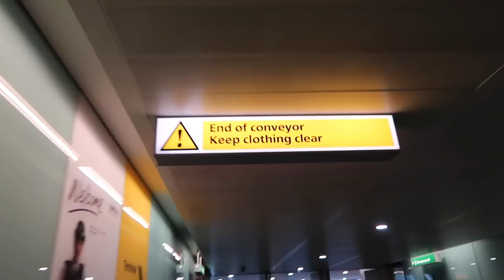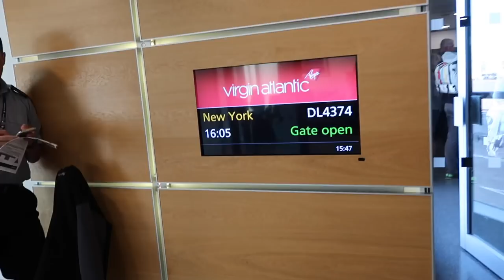Travelling to New York City + Being Asked to Leave the Hotel! | BeautySpectrum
♡OPEN ME♡

19 Church Walk
Wolverhampton
West Midlands
United Kingdom
WV3 7BY

Molly xoxo